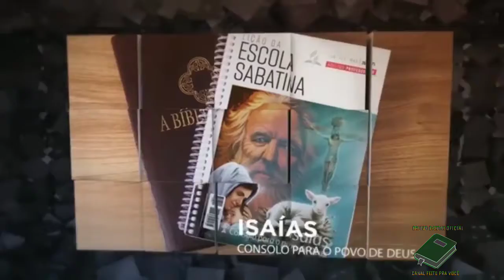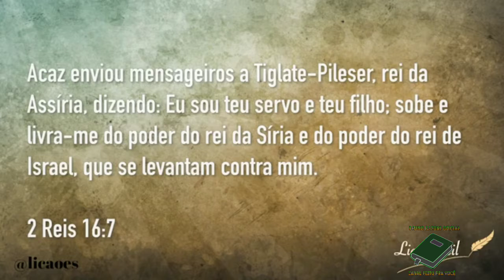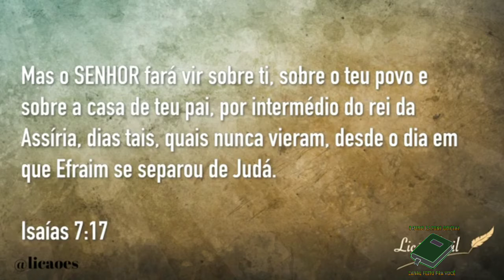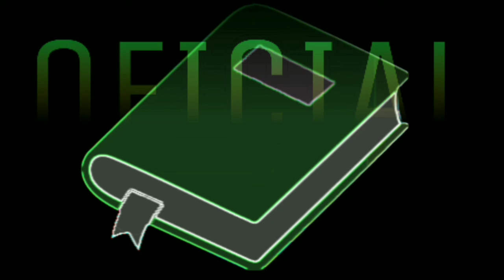LIÇÃO 04 - 16/01/2021 - SÁBADO - ESCOLA SABATINA